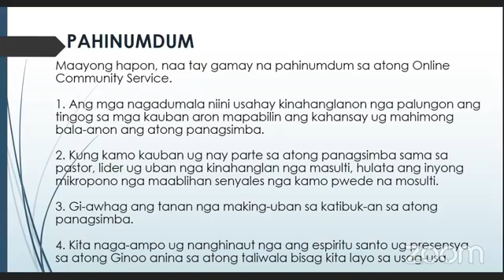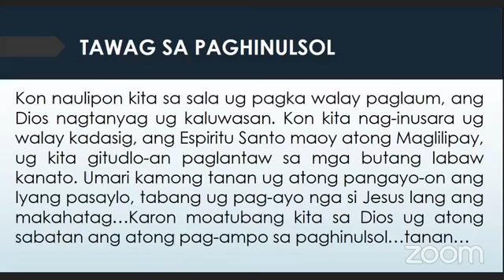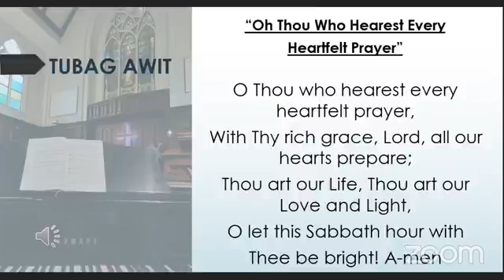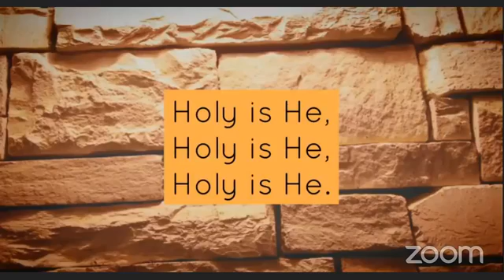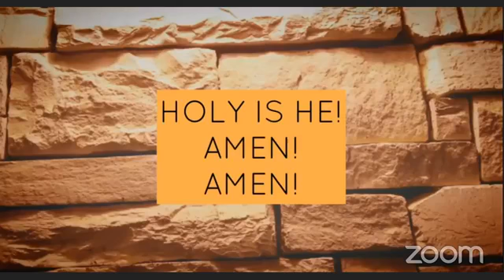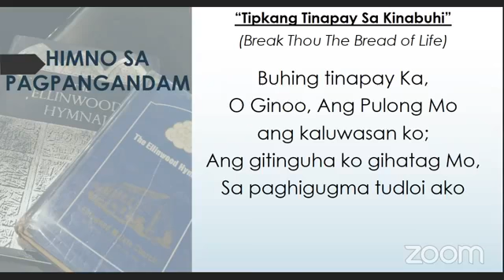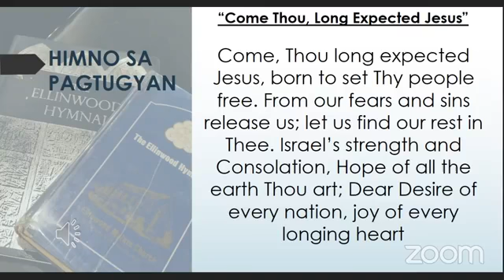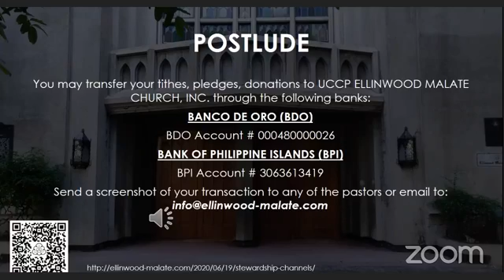5 December 2022 Visayan